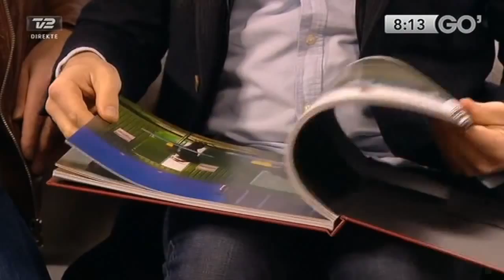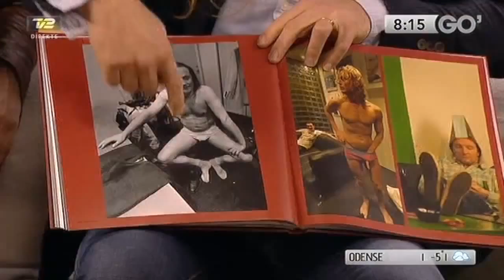D-A-D @ TV 2 GO' Morgen-TV2 15.01.2013